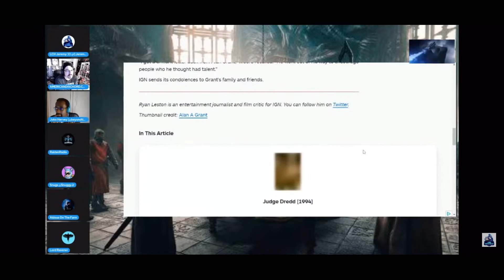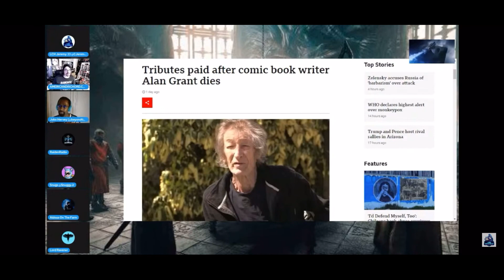CG Talk July 23rd 2022 Clip - Alan Grant Tribute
On the 20th of July, Alan Grant passed away.

On the following Saturday's CG Talk show, I had the opportunity to share a few thoughts.